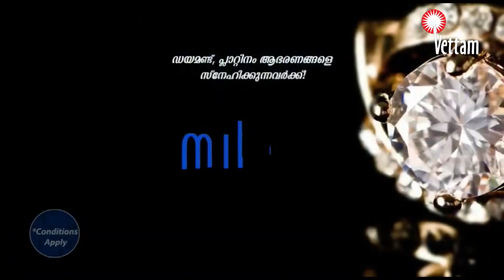തിരൂരില്‍ നടന്ന മനുഷ്യാവകാശ കമ്മീഷന്‍ സിറ്റിംഗില്‍ 6 കേസുകള്‍ തീര്‍പ്പാക്കി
പോലീസിനെതിരെ പരാതികളുടെ കൂമ്പാരം,തിരൂരില്‍ നടന്ന മനുഷ്യാവകാശ കമ്മീഷന്‍ സിറ്റിംഗില്‍ 6 കേസുകള്‍ തീര്‍പ്പാക്കി